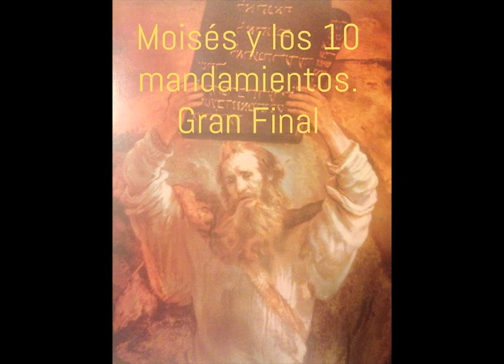Moisés y los 10 Mandamientos Gran Final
Final de la telenovela Brasileña Moisés y los 10 mandamientos